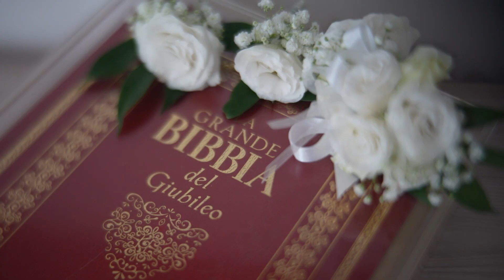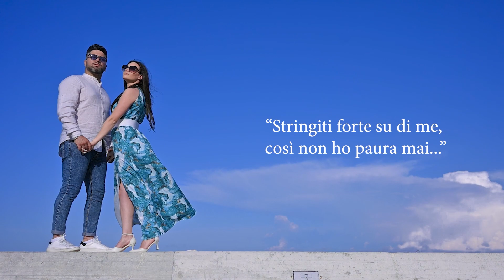Francesco + Maria Wedding Termoli 24-06-2023